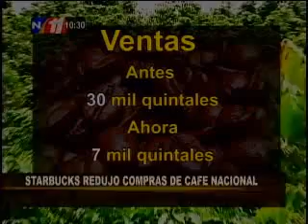Starbucks redujeron compras de café nacional